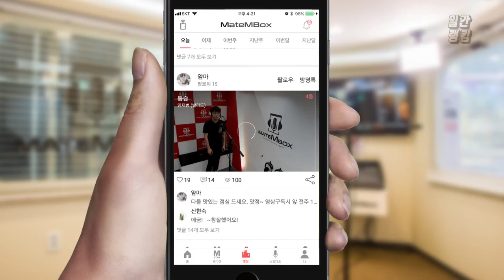메이트엠박스 일간 랭킹 순위 TOP4 2018년 8월 13일 [daliy ranking]